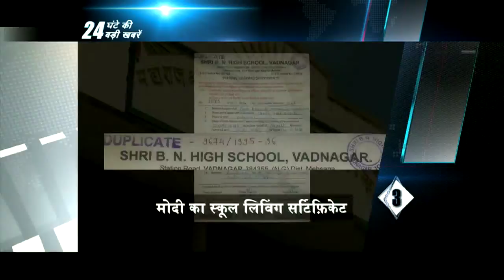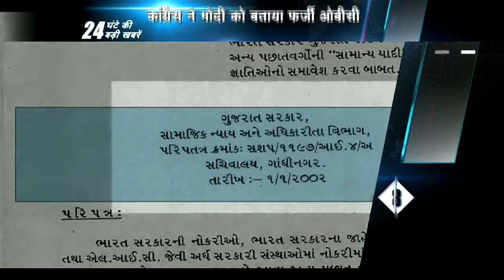Narendra Modi is an OBC, says Gujarat government citing 1994 notification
AHMEDABAD: Responding to Congress charge that Narendra Modi was a "fake" OBC, Gujarat government today cited its two-decade old notification which says the Modh-Ghanchi (oil-pressers) caste, to which Modi belongs, was included in Other Backward Castes (OBCs) category.

"The Social Welfare Department of the Gujarat Government had passed a notification on July 25, 1994 which included 36 castes as OBCs and at number 25 (b) Modh-Ghanchi caste has been mentioned to which Narendra Modi bel ..